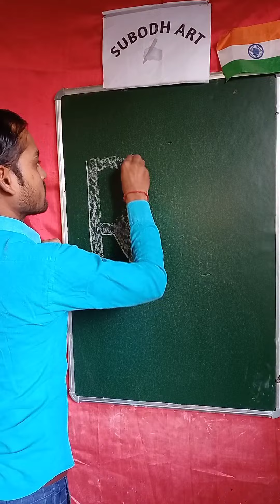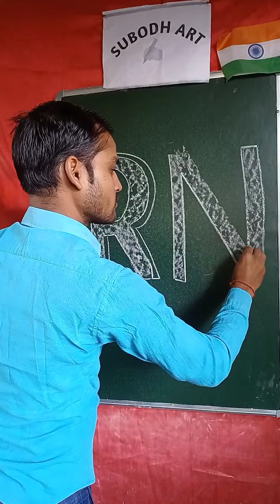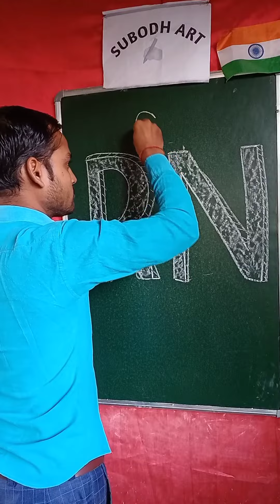R N lettername status ❤️ || New Tending name art video ❤️ Watsapp status|| 2023